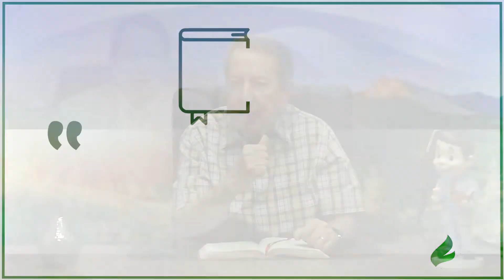Le motif pour lequel nous devons prier pour ceux qui font des missions - Français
S´il y a un groupe de personnes qui a besoin de nos prières, est celui composé par les personnes qui emmènent l´Évangile aux confins de la Terre. Voyez pourquoi.